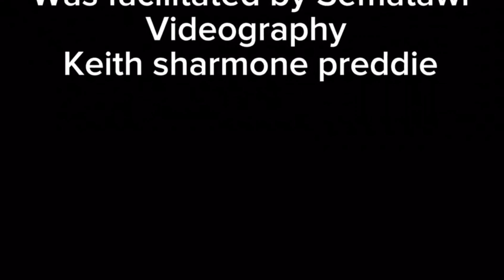Egyptian Yoga with SEMATAWI (BMC weight management program)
BMC weight management program